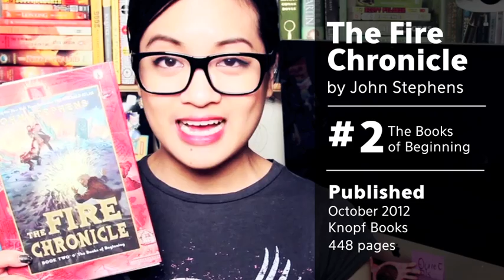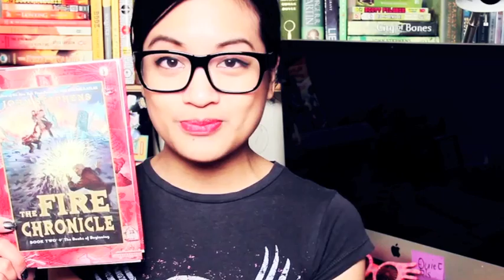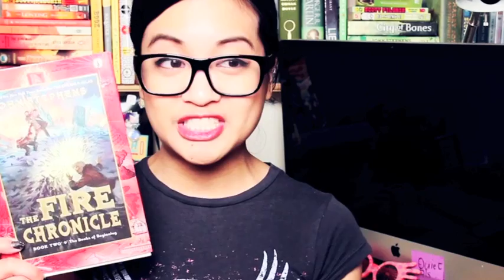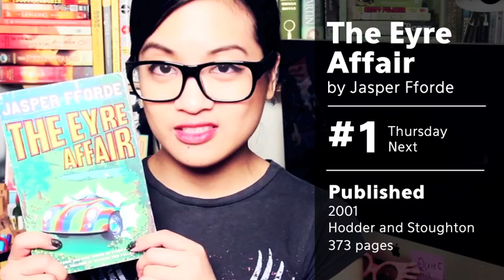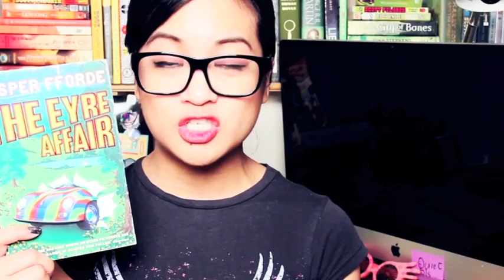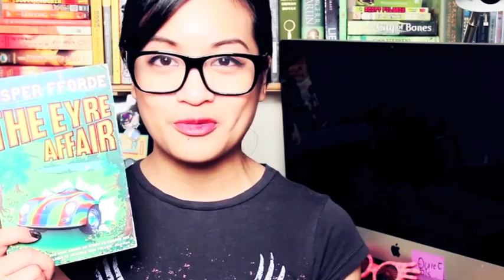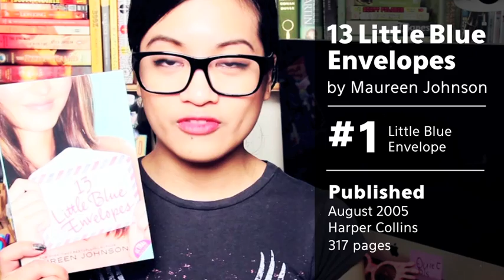Book Reviews - The Fire Chronicle, The Eyre Affair, 13 Little Blue Envelopes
BOOKS! I'm running low on creative video descriptions.